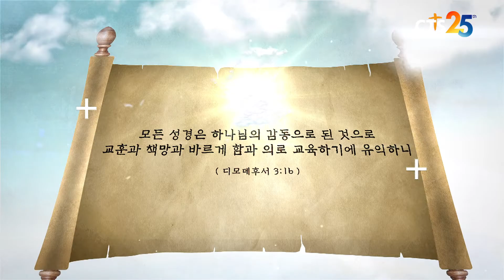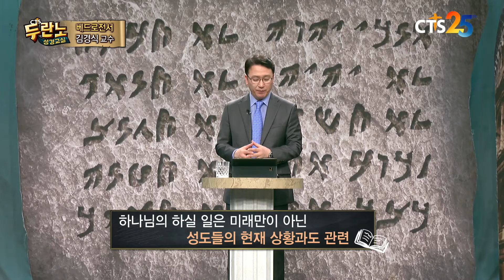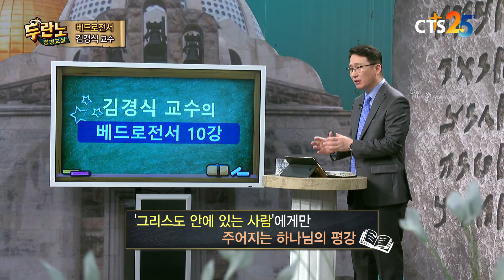[CTS 두란노성경교실] 베드로전서 10강 - 김경식 교수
두란노성경교실
김경식 교수 베드로전서 10강